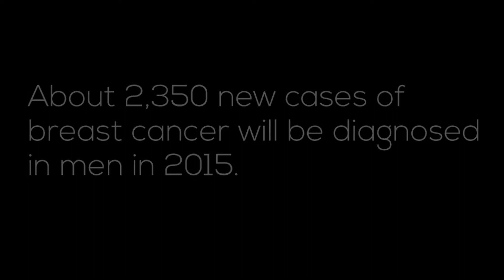My Breast Cancer Story: Steve Brown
Mississippian Steve Brown played rugby, he hunted and fished, and tailgated in Starkville on Saturdays. He was last guy you’d expect to be diagnosed with breast cancer.

On average, almost 2,500 men will be diagnosed every year, and roughly half of those will die. Steve could have been one of them.

He was diagnosed in February of 2015 after a chance encounter with a baseball three years earlier. Luckily, the cancer hadn’t spread in that time.

"My doctor said if I had come to get it treated sooner, it wouldn’t have been that big of a deal." Instead, he had surgery and four rounds of chemotherapy to keep the cancer from coming back.

Since his treatment, he has shared his story and breaking the myth about men and breast cancer – it’s not just a women’s disease.
“Don’t be embarrassed about it,” he said. “I waited way too long and got away with it. I got lucky.”